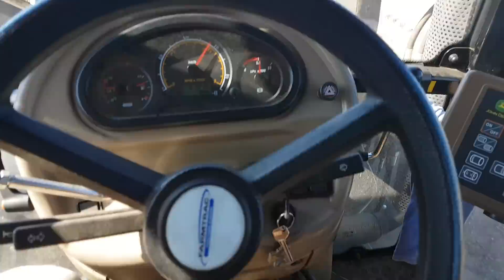Farmtrac 690 + Wał łąkowy wałowanie